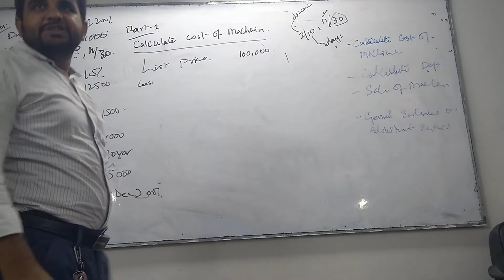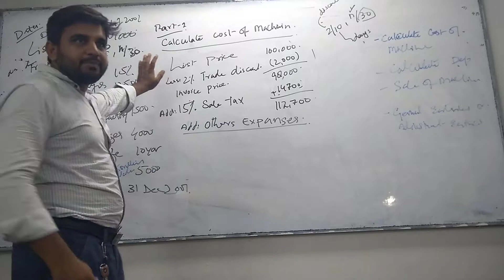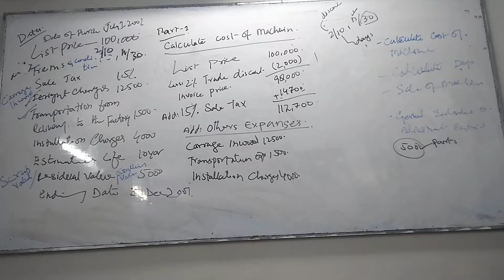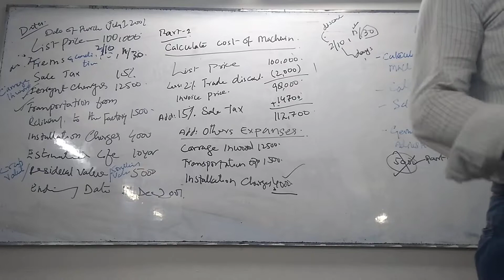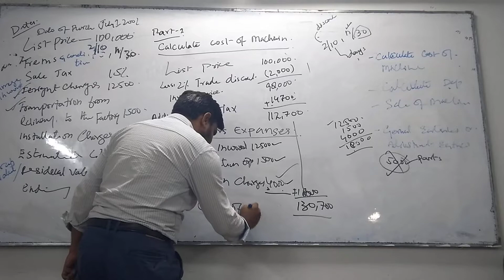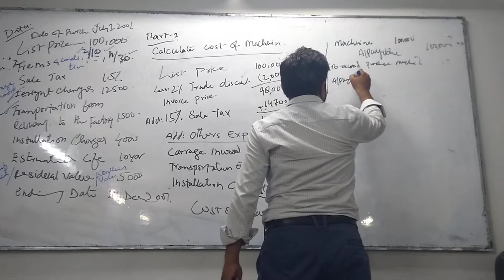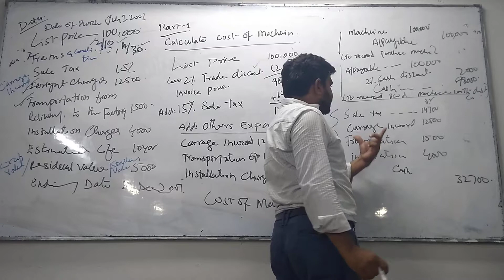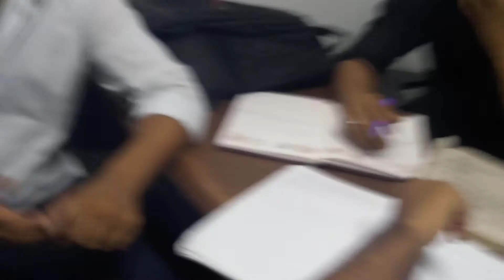Account class bba 1 abacus University 30 oct 19 subscribe FAHAD jawaid utube channel Karachi Pakista